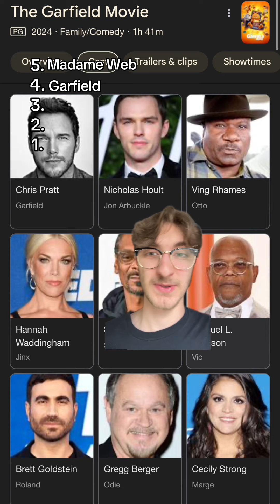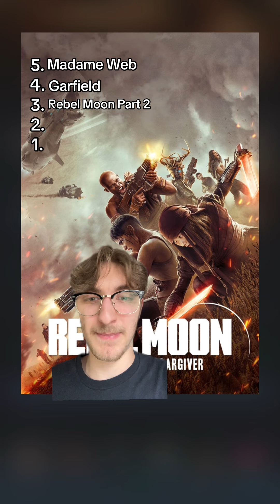the worst movies of the year so far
2024 has been rough for new movies, so here’s my worst 5 films of the year!